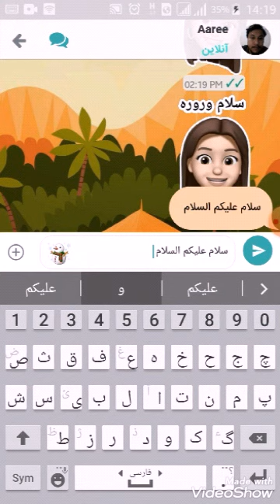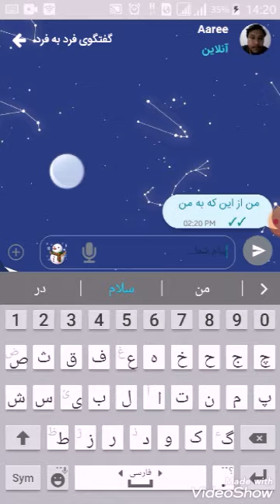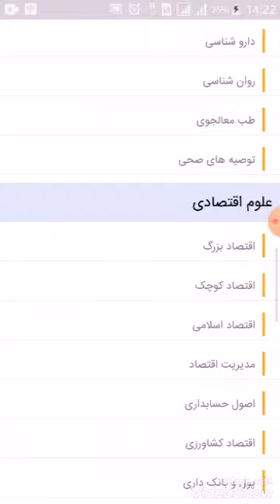Educational Messaging App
This is a chat like application, which allow us to message and learn by messages, it is possible to send texts/images/stickers/videos and lessons as message to our friends.

This app still is under development and will be deployed in November 2020. and sorry as I cat some part of the video cuz of long length.